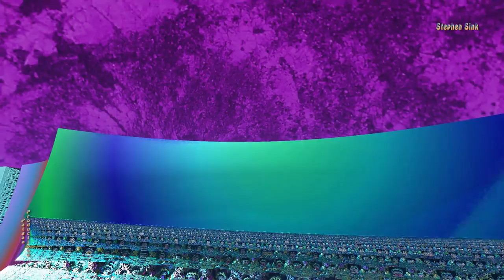Infinity Mines of the Fractal Gnomes -- "You and Me" & "We Both No! That"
Float down and through the Infinity Mines, where the Fractal Gnomes are searching for wondrous ores; and strange, square crystals; and jewels never seen outside of the Fractal Lands. Double feature of "You and Me" & "We Both No! That" rock music. All music, 3D fractal animations, and backgrounds by Stephen Sink and Paigan Productions.